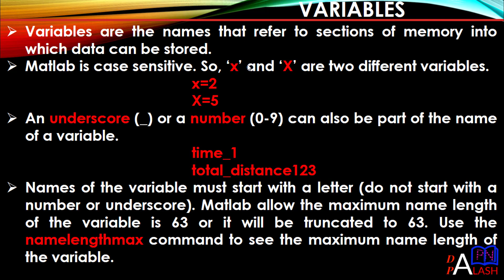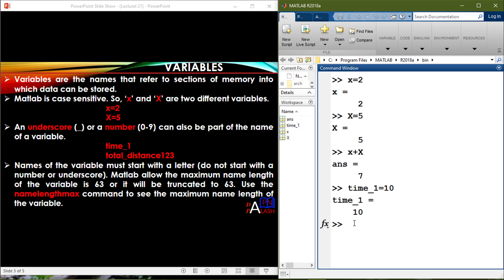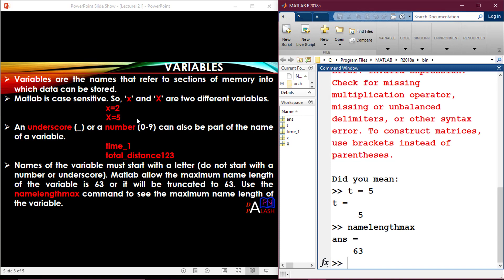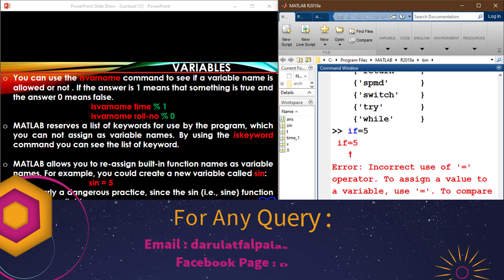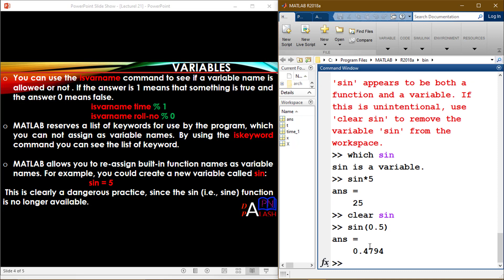Matlab Bangla Tutorial 21 : Variable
Title : Variable

Learning outcome :

1. Variable :  namelengthmax, isvarname, iskeyword